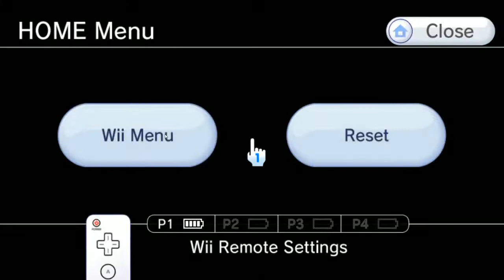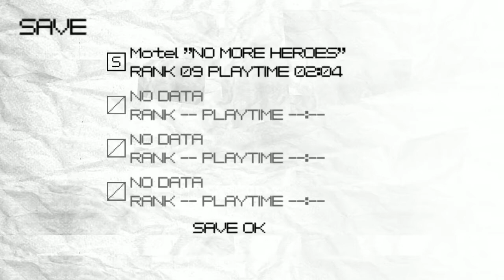No More Heroes Dolphin 3.5 Gameplay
Testing the new dolphin version  Dolphin 3.5 with No More Heroes. Running great so far only problem in the cutscenes get desyncs as you can see near the end of the video. Some slow downs also when blood spurts from enemies.